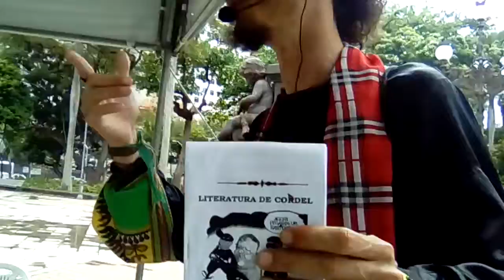Parada do Livro da Bahia 2017 - vídeo 06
Parada do Livro da Bahia 2017 foi sucesso: Aconteceu em Salvador, dia 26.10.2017, das 9 às 16:30hs, na Praça do Campo Grande, a quarta edição da Parada do Livro. Além de distribuição gratuita de livros, teve contação de história e a Tenda dos Escritores onde poetas, roman-cistas, contistas, cordelistas e demais artistas da palavra apresentaram trabalhos autorais e dialogaram com seus pares e com o público.

A Parada do Livro 2017 é uma ação desenvolvida pelo Plano Municipal do Livro, da Leitura e da Biblioteca – PMLLB de Salvador, em parceria com a Secretaria Municipal de Cultura e Turismo - SECULT, Secretaria Municipal de Educação - SMED, Fundação Gregório de Matos - FGM, Secretaria Municipal da Reparação - SEMUR, Conselho Regional de Biblioteconomia - CRB-5, Universidade do Estado da Bahia - UNEB, UNIFACS - Universi-dade Salvador, Universidade Católica do Salvador - UCSAL, Centro Uni-versitário Jorge Amado - UNIJORGE; Instituto de Ciência da Informação - ICI/Ufba; Faculdade Social da Bahia - FSBA; SUP - Sociedade Unificadora dos Professores, União Baiana de Escritores, Editora Galinha Pulando e outras instituições públicas e privadas afeitas à causa do livro e da leitura.

Tenda dos Escritores - Curadoria Valdeck Almeida de Jesus. Poetas e poetisas que foram e/ou recitaram:

Peço desculpas a todos e todas que não puderam declamar todos os tex-tos que desejaram; a quem não conseguiu ser chamado(a) no EXATO ho-rário que estava marcado; a quem pensou que haveria uma super estrutu-ra para o recital; a quem não conseguiu se apresentar etc. Imprevistos acontecem num evento ao vivo, e nem sempre uma pessoa só consegue dar conta de tudo. Tirei um dia de minhas férias para tomar conta da Ten-da dos Escritores. O trabalho é voluntário. Só para registro, cheguei às 8hs da manhã e só saí da praça do Campo Grande às 17hs. Não tive co-mo fazer um lanche nem almoçar. E acumulei as funções: apresentar os poetas e poetisas, tirar fotos de todos e todas que eu pude, conversar nos bastidores com todas e todos que me chamaram para perguntar ou co-mentar algo... Enfim, é isso!